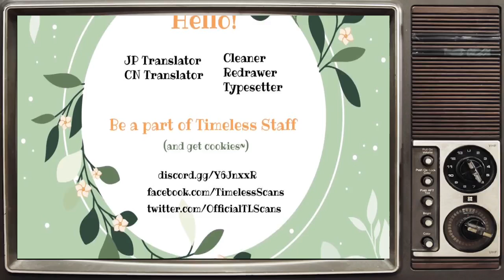KAWAII HITO VOL.4 CHAPTER 16.5 Yaoi Manga| SHOUNEN AI ★BOYS LOVE★ YAOI★